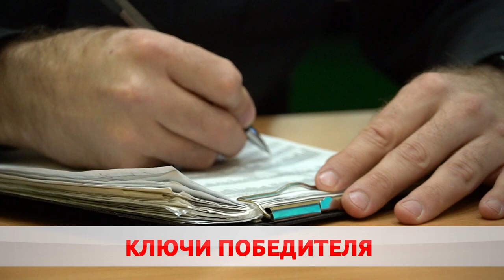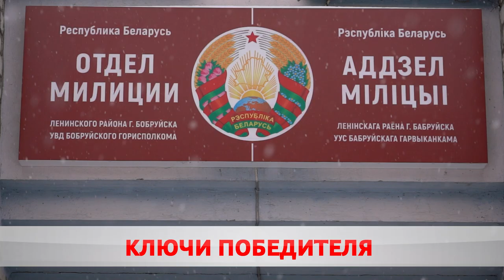Награда всегда находит своего победителя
Лучшего участкового милиции наградили в Могилёвской области.